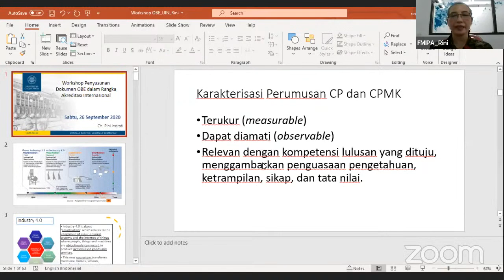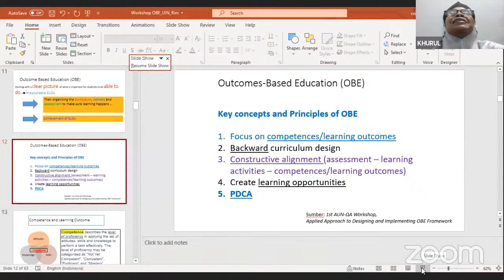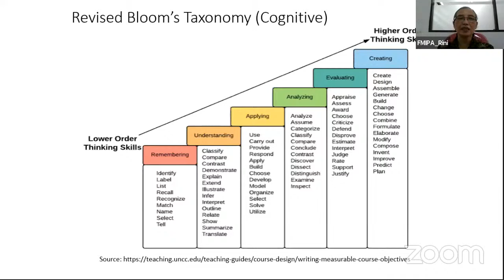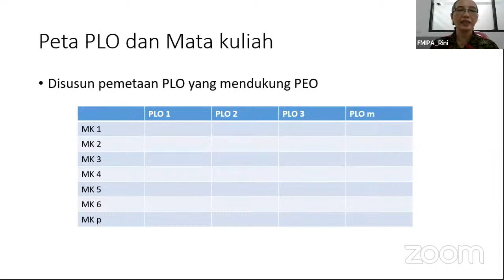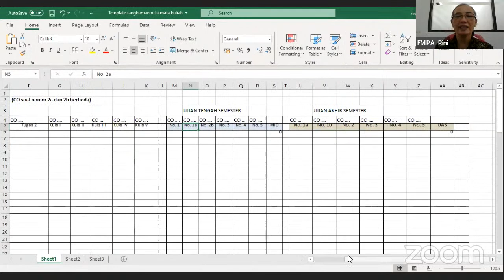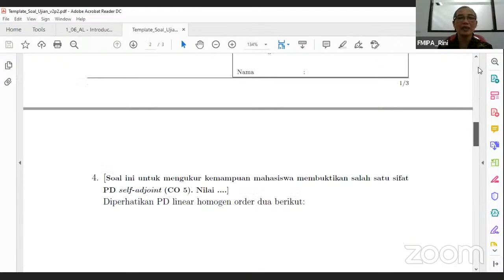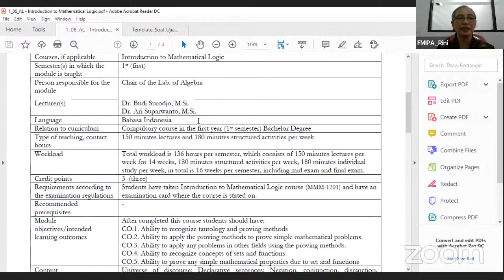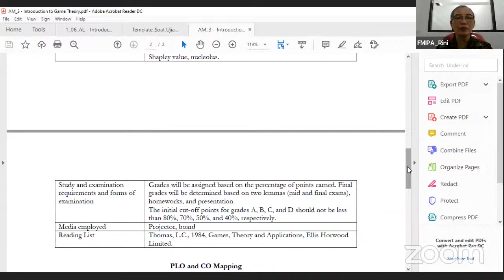Workshop Penyusunan Dokumen OBE